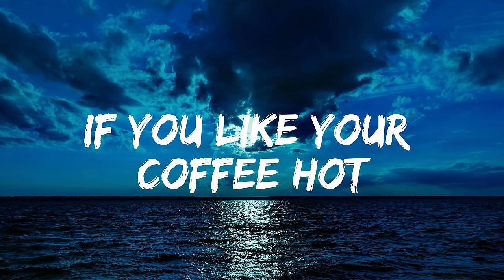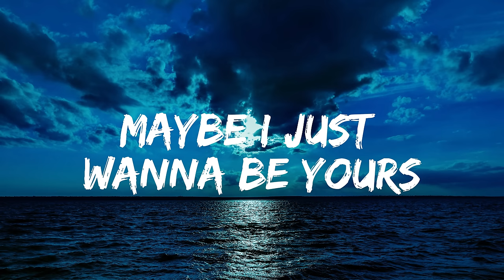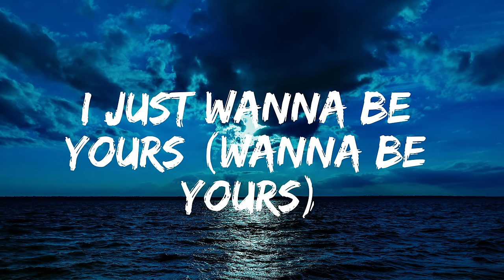I wanna be yours - Arctic monkeys (lyrical)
lyrics
[00:17.59]I wanna be your vacuum cleaner
[00:21.35]Breathing in your dust
[00:24.58]I wanna be your Ford Cortina
[00:28.09]I will never rust
[00:31.83]If you like your coffee hot
[00:35.58]Let me be your coffee pot
[00:38.59]You call the shots, babe
[00:41.59]I just wanna be yours
[00:45.58]Secrets I have held in my heart
[00:49.33]Are harder to hide than I thought
[00:52.58]Maybe I just wanna be yours
[00:56.58]I wanna be yours
[00:58.08]I wanna be yours
[01:01.83]Wanna be yours
[01:05.08]Wanna be yours
[01:08.83]Wanna be yours
[01:14.08]Let me be your 'leccy meter
[01:17.84]And I'll never run out
[01:21.08]Let me be the portable heater
[01:24.83]That you'll get cold without
[01:28.83]I wanna be your setting lotion
[01:32.33]Hold your hair in deep devotion (I'll be)
[01:35.58]At least as deep as the Pacific Ocean
[01:38.83]Now I wanna be yours
[01:42.58]Secrets I have held in my heart
[01:46.33]Are harder to hide than I thought
[01:49.58]Maybe I just wanna be yours
[01:53.08]I wanna be yours
[01:54.83]I wanna be yours
[01:58.58]Wanna be yours
[02:02.08]Wanna be yours
[02:05.57]Wanna be yours
[02:09.07]Wanna be yours
[02:12.83]Wanna be yours
[02:16.32]Wanna be yours
[02:19.83]Wanna be yours
[02:23.59]Wanna be yours
[02:25.82]I wanna be your vacuum cleaner (Wanna be yours)
[02:29.08]Breathing in your dust (Wanna be yours)
[02:32.58]I wanna be your Ford Cortina (Wanna be yours)
[02:36.33]I will never rust (Wanna be yours)
[02:39.08]I just wanna be yours (Wanna be yours)
[02:42.83]I just wanna be yours (Wanna be yours)
[02:46.33]I just wanna be yours (Wanna be yours)